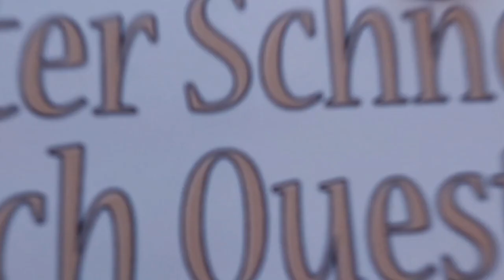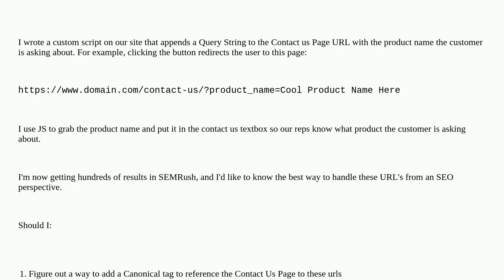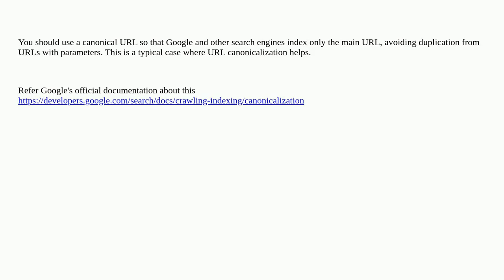Webmasters: How to handle Query Strings within a URL from an SEO Standpoint?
How to handle Query Strings within a URL from an SEO Standpoint?

A special thanks goes out to the community

  yoast wordpress query-string seo